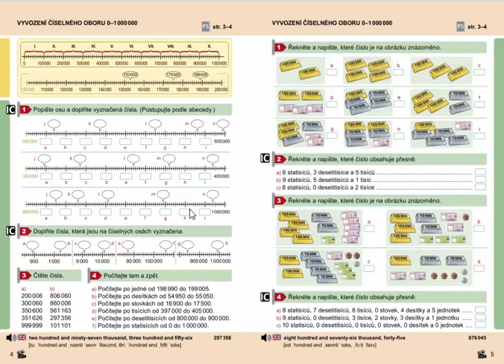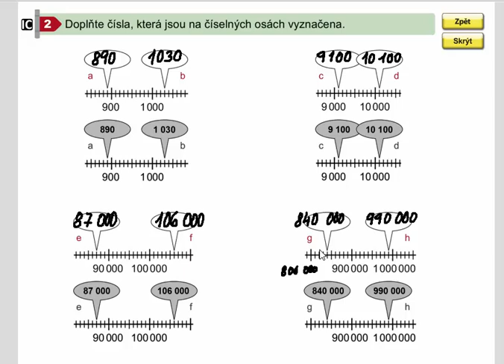Vyvození číselného oboru 0 - 1 000 000, Mat. mat. pro 4.roč., 2. díl, str. 4, cv. 2